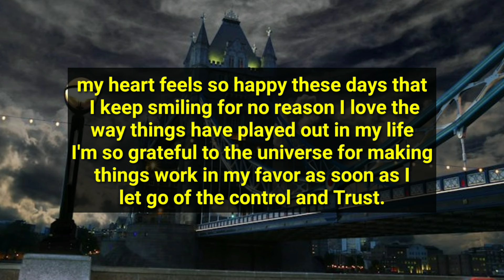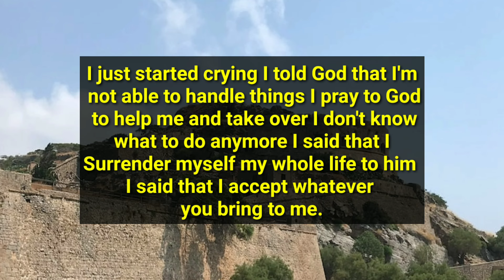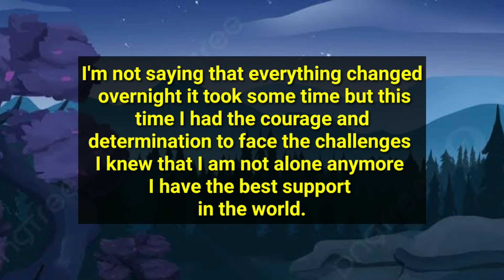Your Person Cried Badly In Front Of Their Friends And..😭😩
divine feminine
twin flame